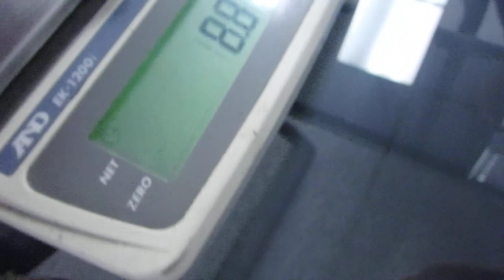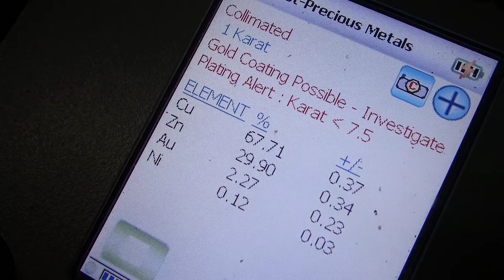Fake 1 Tael Gold Bars - Testing & Discovery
This is a large set of fake 1 tael gold bars.  They are dimensioned and minted to look as close as possible to the real thing.  And from far, and mixed with other things, they can do the job.

As you can see, the bars are minted as to be 37.5g, which is one Tael.  However, at weighing, 19.6g.  That is because copper is so much lighter than gold.

On top of that, the minting is not as good quality, but at night, or in a hurry, they will fool many people.  They are plated just enough to have that gold bullion look expected from bars meant for Asian buyers.

I tested it in my Olympus Gold Xpert XRF tester.  The result was brass plated with gold